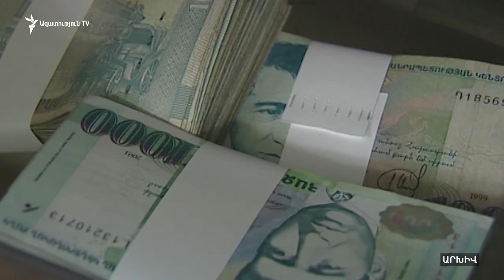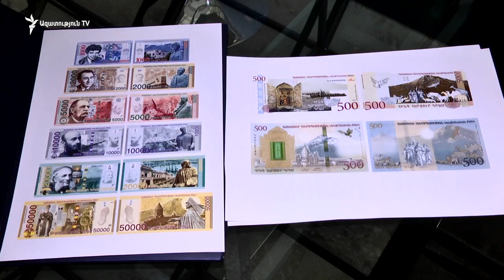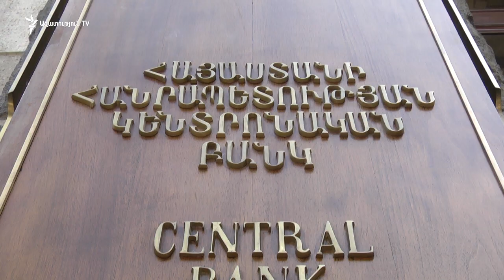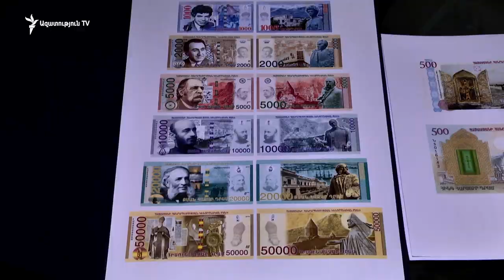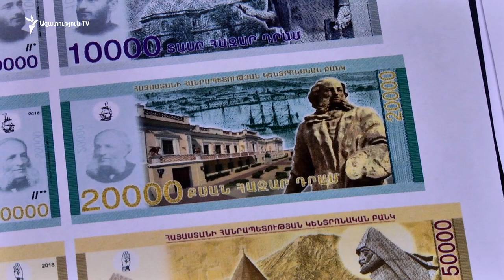Կենտրոնական բանկի քարտուղար․ Թղթադրամների վերջնական տեսքը էապես տարբերվելու է էսքիզներից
Կենտրոնական բանկի ներկայացրած նոր թղթադրամի էսքիզները բուռն քննարկում են առաջ բերել՝ թե՛ դրանց վրա պատկերված հայ նշանավոր գործիչների ընտրության և թե՛ արտաքին տեսքի հետ կապված: